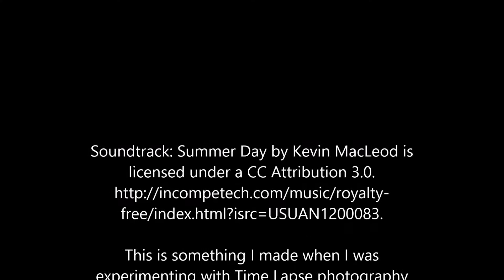Time Lapse Experiment Cars & Street view Croydon SYED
This is something I made when I was experimenting with Time Lapse photography and stuff like that. Nothing special here. It was lame. Uploaded it just to keep it.